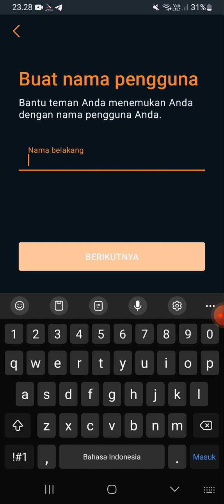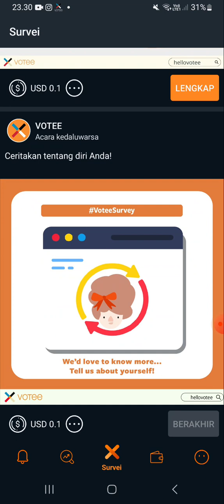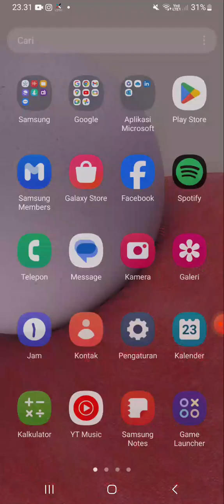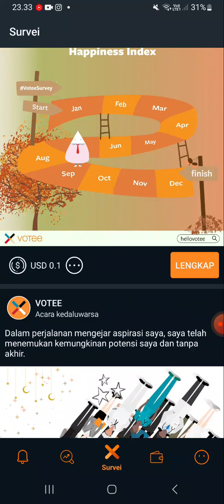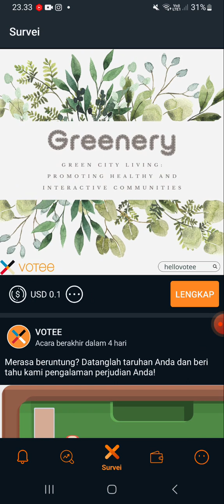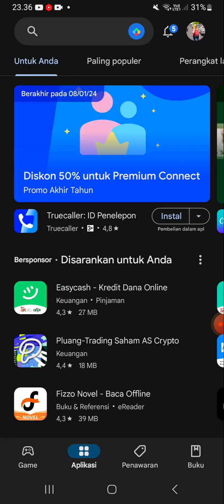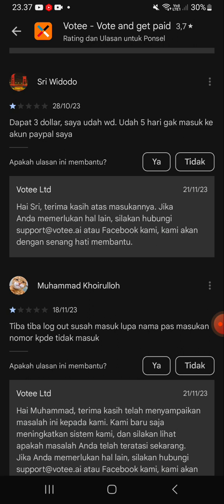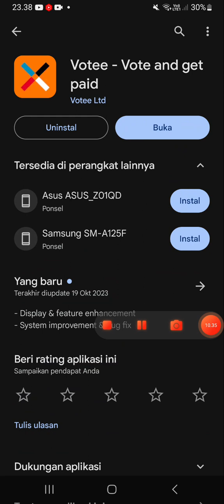votee - Review Jujur Mengerjakan Survey Dibayar Dollar Di Votee